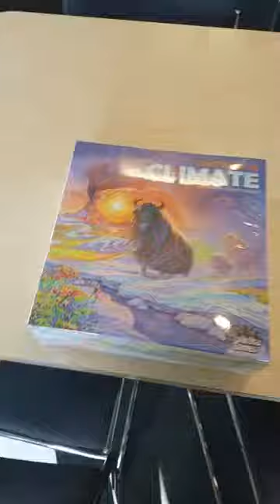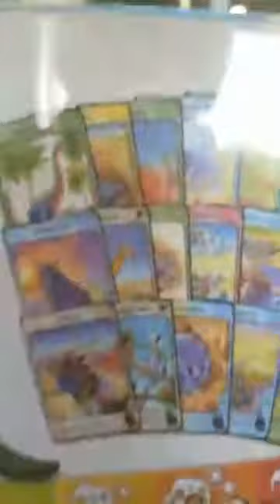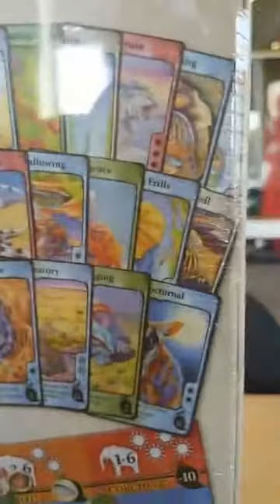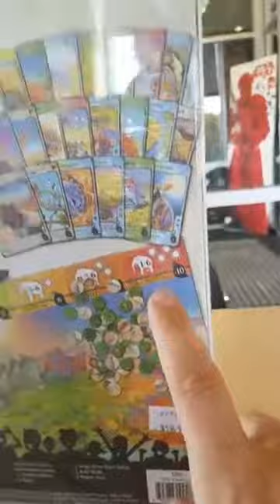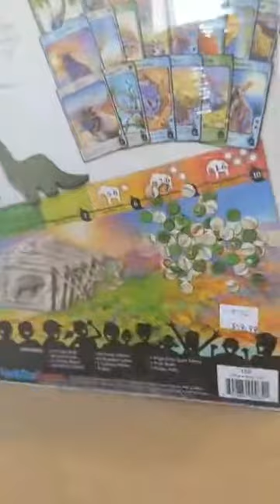Evolution Climate Game